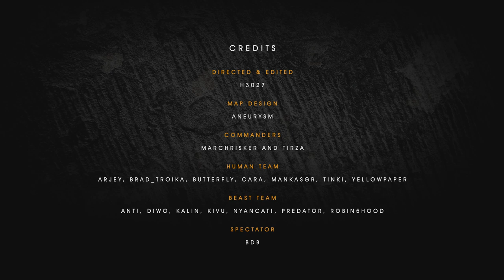Savage XR Gameplay - Free RTS / FPS / Melee Action Game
Available for Windows, Linux and Mac!
No paid features, no locked content, no bullshit.

Savage XR, the successor of the 2003 award winning PC game "Savage: Battle for Newerth", delivers a unique team-based gaming experience, defining a new genre: RTSS (Real Time Strategy Shooter). As a field player, you will master diverse weapons and units engaged in a fast paced battle. The FPS mode boasts a truly one-of-a-kind melee system, rewarding genuine player skill. In the RTS mode, as the commander of your team, you will manage your economy and resources, develop a robust tech tree, plan your assault and lead real human players to battle.

Eons after the human civilization has crumbled upon itself, its nomadic descendants, known as the Legion of Man, are uncovering long-forgotten knowledge and technology. Devastating weapons help them fight a violent battle for their very existence, against a monstruous enemy, the Beast Horde. A race of beings evolved from the wildlife that survived the apocalyptic wars, they use brute force and the powerful magic of nature to punish the humans.

CREDITS

Edited & Directed: HurlyBurly3027
Map Design: Aneurysm
Commanders: MarchRisker and Tirza
Human Team: Arjey, Brad_Troika, Butterfly, Cara, MankasGR, Tinki, yellowpaper
Beast Team: Anti, Diwo, Kalin, Kivu, NyanCat!, Predator, Robin5hood
Spectator: BDB